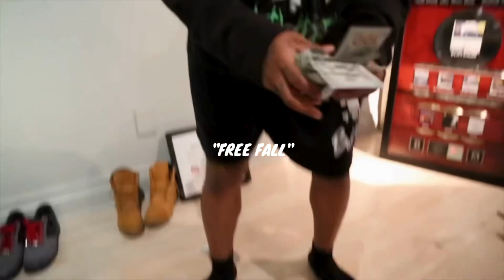[Free] Juice WRLD x Lil Peep Type Beat 2024 - Free Fall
Juice WRLD x Lil Peep Type Beat 2024 - Free Fall (prod. Cimor)

Free to use for YouTube and SoundCloud up to 20k views.

bpm: 160
key: Bmin

0:00 - Intro
0:24 - Pre-Chorus
0:36 - Chorus
1:00 - Verse
1:24 - Bridge
1:36 - Pre-Chorus
1:48 - Chorus
2:12 - Outro

🌊 Purchase a lease for releasing on streaming platforms like Spotify or Apple Music.

‼️Absolutely any use of this beat (Including LEASED beats) REQUIRES CREDIT „(prod. Cimor x …)“

If you make a song with this beat, don't register it with content ID, except you purchase an exclusive license.

—Tags—